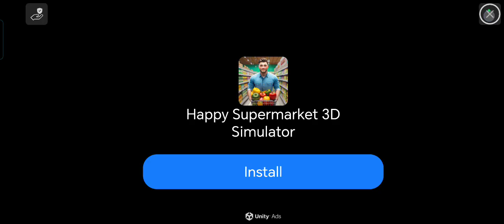car simlator 2 sürüş #2